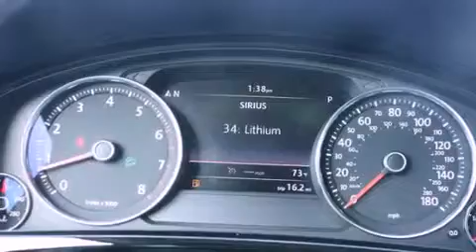2013 Volkswagen Touareg Puyallup WA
Year : 2013
 Make : Volkswagen
 Model : Touareg
 Engine : 3.6L V6
 Trans . : Automatic
 Exterior : Black
 Miles : 25
 Interior : Black Anthracite
 Stock : T18167

 2013 Volkswagen Touareg Puyallup WA